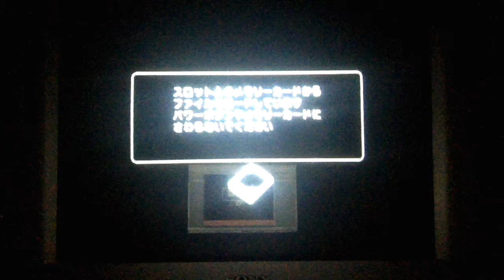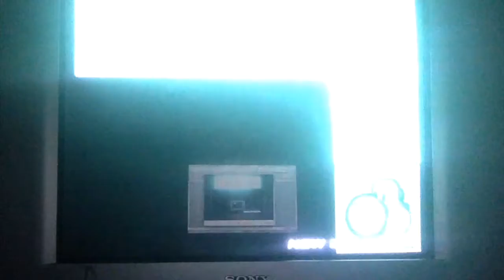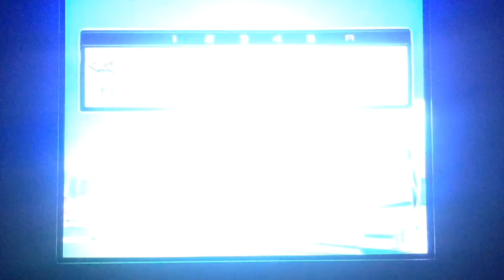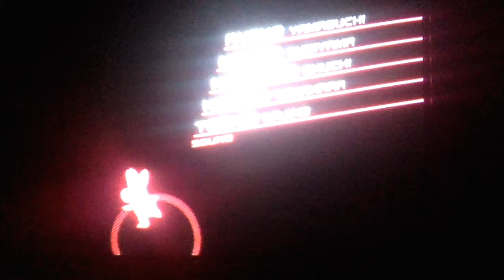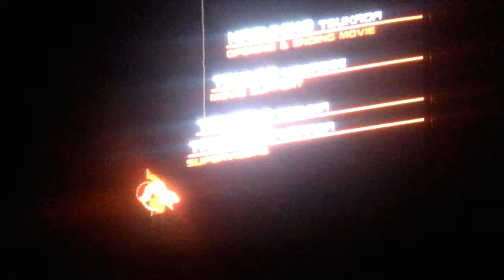MSSB Any% Special Difficulty in 34:45 (no commentary, embarrassingly bad)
Me showcasing how bad I am at Mario Superstar Baseball.